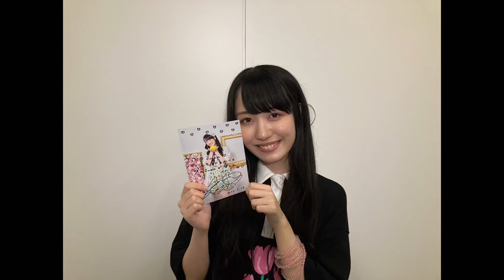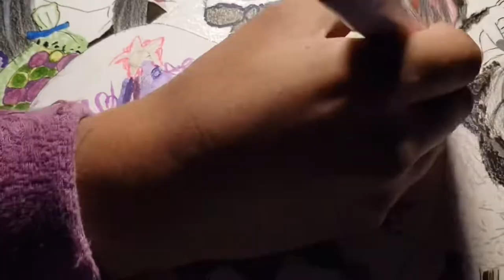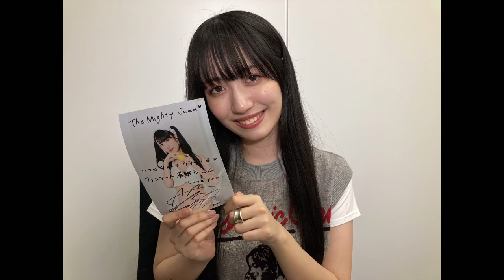Birthday Art for My Future Japanese Wife 💜🌹👰‍♀️💍🎂🖤💜💐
Today In Japan Time, marks my Future Japanese Wife’s 19th Birthday 🌹👰‍♀️💜💍💐🎂

Your number one Hispanic Artist is here! Delivering an Early special birthday art present by the one and only beautiful, Señorita 長尾しおり

No matter what happens. I'll be there on your side after your graduation.

Reason why I keep drawing Señorita 長尾しおり is because I can't stop thinking about Señorita Shiori Nagao.
All my loving, All my dedicated is admiring the aesthetic of Señorita 長尾しおり aesthetic beauty of art.

Motivational and love Poetry of my wish:

Unknown, unacquainted
Different worlds in one isolated planet.
There's always much to do
Matter of hands to accomplish
Dedicated to what we endear so much can make me motivated

Motivating into forgetting other difficult times all of us we sometimes face
To in which let's get through it
Keep striving, learn our past and learn our mistakes
This is normal for us to accept

Keep striving the stronger might of ambitions
This is what all of us will get through making it towards the top of our journey

My wish
Keep doing what I do best
exchange each other's art
We will know each other
Definitely be acquainted

I wish to visit your world at the planet we continue breathe on
Support each others committment of our dreams to becoming a reality

For whom I truly endear with 100% of my heart infinitely is feeling what I'm feeling.
I'm not afraid to show my true feelings
I can't contain it inside of myself, it is difficult for me.

Beauty aesthetics of art, my Corazón, my Chéri Amour is what I always love to draw and think about every single day. 🌹🖤💍💜👨‍🎨
My wish

Quote of my favorite story teller

"You know, I guess one person can make a difference, nuff said." -Stan Lee

Feliz cumpleaños Señorita 長尾しおり take care of yourself.
Never feel embarrassed to hug your family and friends. Tell them you love them. 🌹👍

Love, Juan Padilla
The Mighty Juan